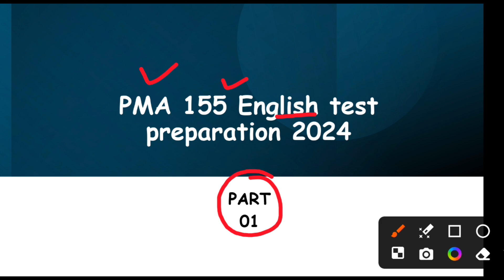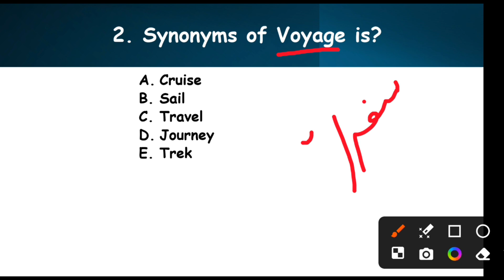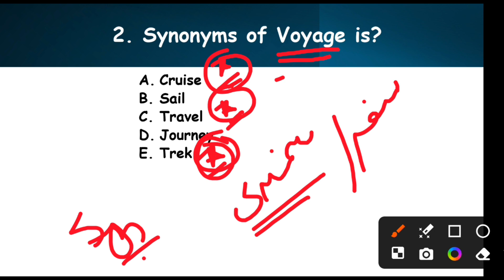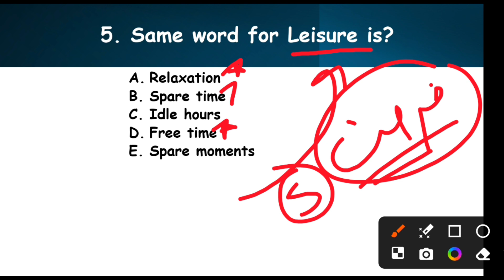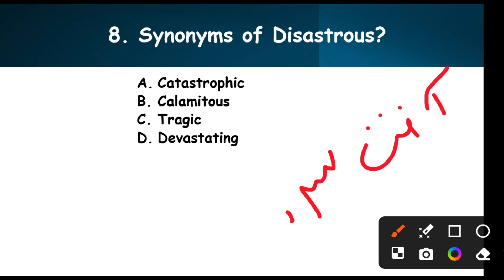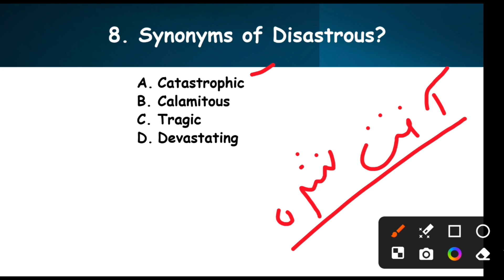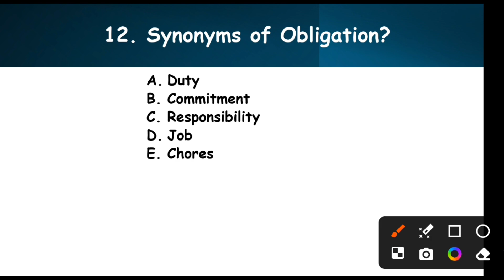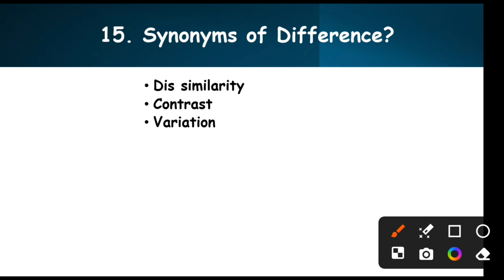pma long course 155 initial test preparation|Pma 155 academic test 2024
pma long course 155 initial test preparation|155 pma long course test pattern and syllabus 2024

This comprehensive video covers everything you need to know about the 155 PMA Long Course. \155  PMA Long Course|PMA Initial Test Preparation| PMA 155 Most Repeated Questions| PMA Registration
We've got you covered from registration dates and eligibility criteria to the selection process and test preparation
155  PMA Long Course Registration Announced |Test Pattern and Syllabus |PMA Initial Test Preparation.
Pma 155 long course test preparation 2024, pma 155 long course initial academic test preparation 2024, pma 155 long course test preparation, pma 155 long course test past papers

In this video, we will discuss:

1. 155 PMA Long Course:
Detailed explanation of the 155 PMA Long Course
Registration dates and how to apply
Step-by-step guide on joining the Pakistan Army through the 155 PMA Long Course
Important dates and test schedules
PMA 155 long Course Test Pattern
PMA 155 long course Test Syllabus
PMA 155 Long Course Most Repeated Questions

2. Joining the Pak Army as a Commissioned Officer:
Required marks and academic qualifications
Commonly asked questions in the PMA initial test
Important test dates and preparation tips

3. How to Join the Pak Army Pak Army as a Commisioned officer After FSC
Various entry points and pathways to join the Pak Army
Detailed information on Pak Army jobs and career opportunities

4. Other Relevant Topics:
Insights on becoming a 2nd Lieutenant in Pakistan Army
Tips for PMA Long Course and ISSB test preparation
Information on joining the Pak Navy and Pak Air Force
Engaging Pak Army videos and more!

Whether you're a young aspirant or someone looking to switch careers, this video will provide you with all the necessary information and motivation to take the first step towards a rewarding career in the armed forces.